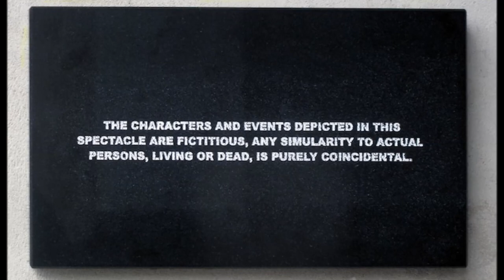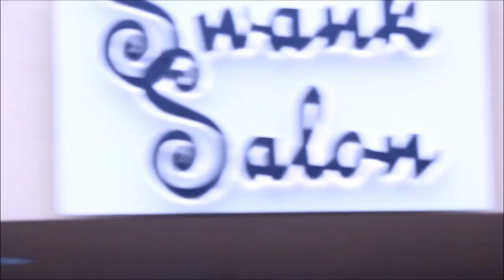Who Is Genaro? The Mini Series - Part 16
Gennaro Angiulo is a Detroit Native Music Producer/Artist. Selling millions of units from 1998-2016, he dominated the independent artist scene and became an Urban Legend within the city of Detroit. He has produced for many artists locally & nationally including Proof Of D12, Blade Icewood, Cre Of 702, The Winans Family, Icewear Vezzo, Damedot, Peezy, Al Nuke, Doughboyz Cashout & many more. He launched hundreds of Detroit Artists careers by establishing the largest local artist distribution outlet in the State Of Michigan from 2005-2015. He was mentored by Motown's own Gordy Family & will forever be remembered as 1 of the G.O.A.T. of independent artist/producer's ever.

Welcome to the Official Gennaro Angiulo YouTube Page. Gennaro Angiulo YouTube Page is a fully-functioning 360° entertainment channel. By incorporating all facets of the industry through vertical integration from a grassroots approach, we manage the development, production, administration, branding, marketing and distribution of our products & media outlets. Launched by Gennaro Angiulo's YouTube Page is the #1 destination in music. With shows like Gennaro TV, Raw Talk & Music Label Rothchild Music Group, The Channel is focused on expertly curating the best of the best in all music genres and engaging youth in social conversation, the multi-genre, multi-platform network offers breaking music news, videos, artist interviews, exclusive performances, and original programming.